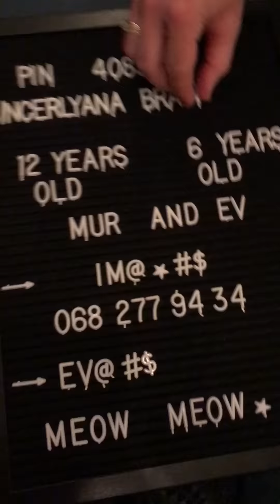Christmas in Budapest - Vertical video| vlog shqip| Dajana Dako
Here is a vertical video of some moments from our latest holiday.

Love Ana